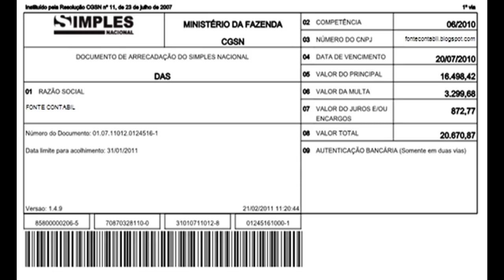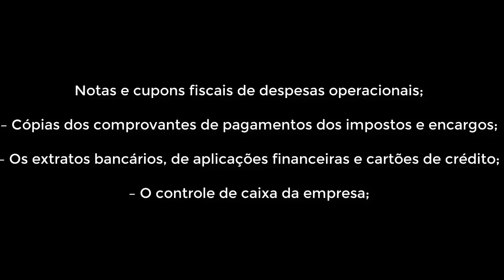🔴 Empresas do Simples: Quais documentos devo enviar mensalmente ao contador?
Para calcular os impostos do DAS
– Enviar as notas fiscais do mês;

– Para as empresas de serviço: Deve informar se houve retenções na sua nota fiscal

Para calcular os encargos e folha de pagamentos

– Envio de informações sobre comissão, horas extras, faltas, atestados médicos, adiantamentos;

– Todas as rescisões e alterações de salário ou cargo dos funcionários no mês;

– Se houve retirada de pró-labore é preciso informar;

Para a confecção do BP (balanço Patrimonial)

– Notas e cupons fiscais de despesas operacionais;

– Cópias dos comprovantes de pagamentos dos impostos e encargos;

– Os extratos bancários, de aplicações financeiras e cartões de crédito;

– O controle de caixa da empresa;

– Relatório com informações dos fornecedores a pagar e clientes a receber;- Contratos e cópias de pagamento de empréstimos, financiamentos, leasing;